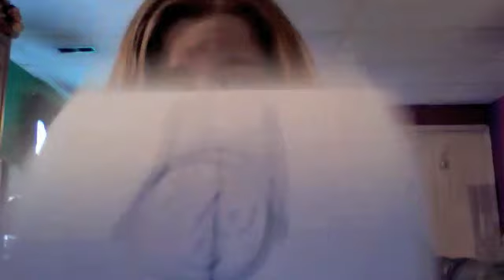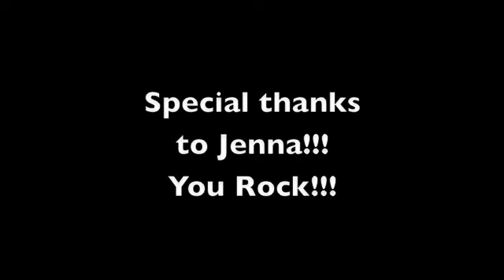Music Freak Womens Month: Otep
Someone is trying to stop Anthony from finishing Womens Month. The Question is who?